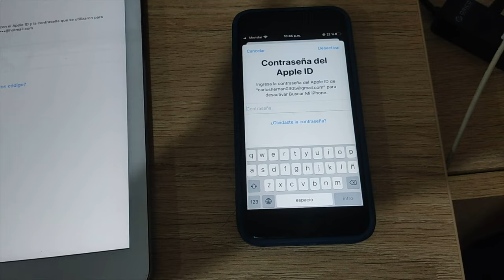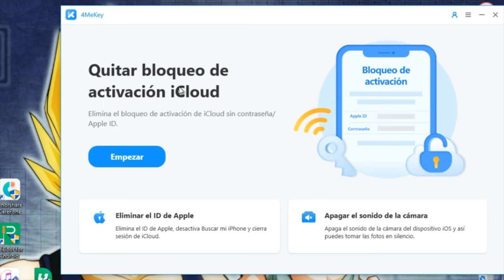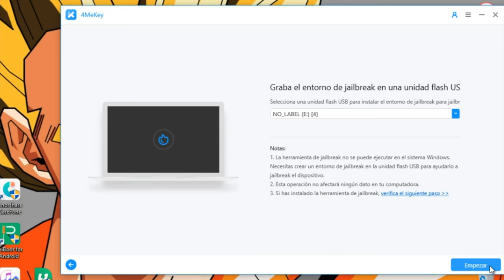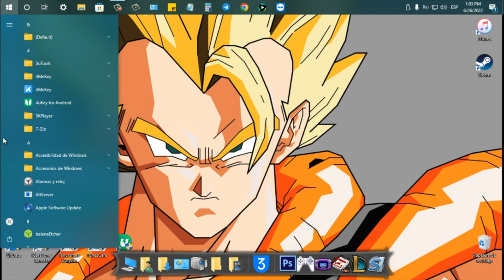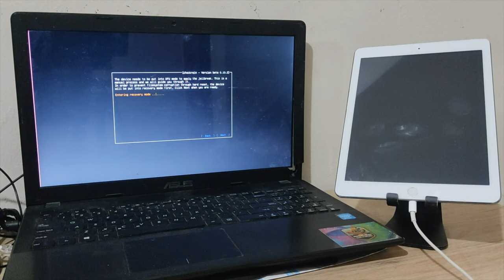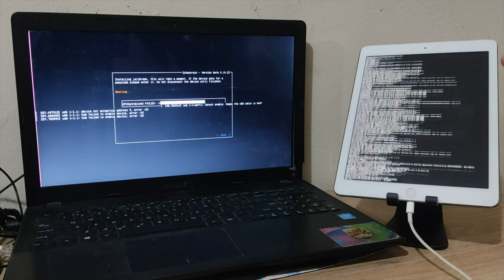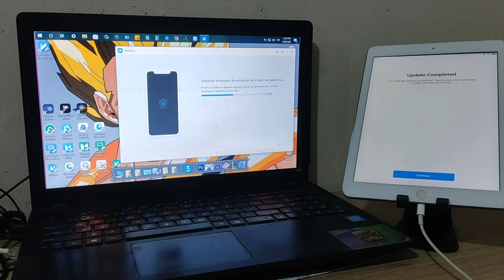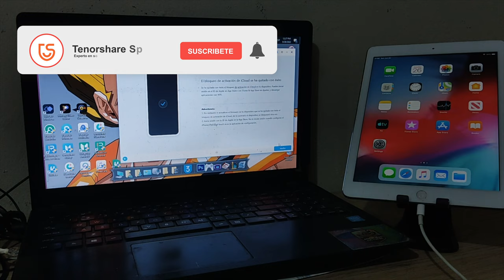Cómo desactivar buscar mi iPhone en unos clics 2022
¿Has encontrado una situación que no puedes desactivar buscar mi iPhone? Aquí tenemos una mejor solución, es Tenorshare 4MeKey

¿No puedes apagar Buscar mi iPhone o cerrar sesión en iCloud cuando olvidaste tu ID de Apple y contraseña? Veamos qué puede hacer Tenorshare 4MeKey.

0:00 Introducción
3:45 Paso 1: descargar firmware de jailbreak
9:18 Paso 2: quitar bloqueo de activación y buscar mi iPhone

📃 Artículo relacionado: No me deja desactivar Buscar mi iPhone, qué hacer

📖 Guía relacionada: Guía: Cómo desactivar Buscar mi iPhone/iPad/iPod touch sin contraseña